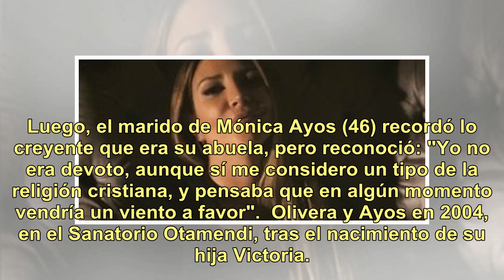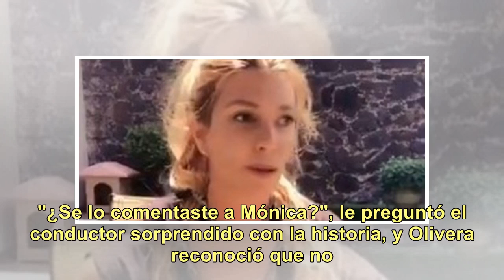El episodio místico que cambió la carrera de Diego Olivera para siempre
Como cada sábado, Andy Kusnetzoff (48), en su programa PH: Podemos Hablar (Telefe, a las 22), plantea a sus invitados alguna temática o pregunta para que quienes se sientan identificados pasen al centro del estudio. En este caso, el flamante ganador del Martín Fierro de Oro de Radio consultó quién s...